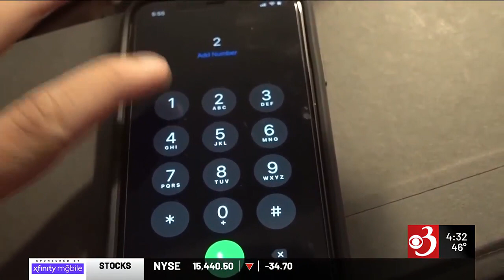What role should 211 hotline play during natural disasters?